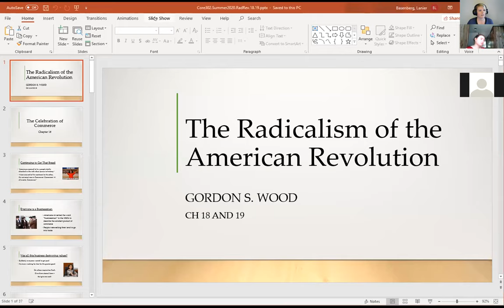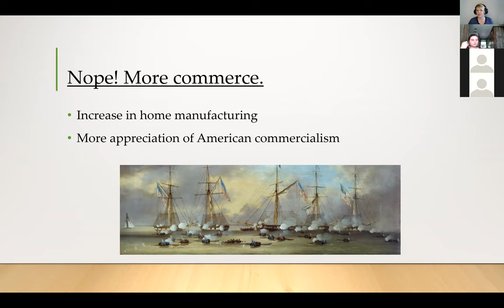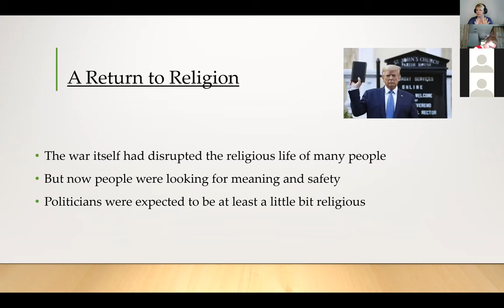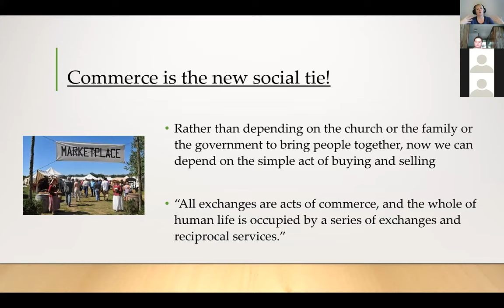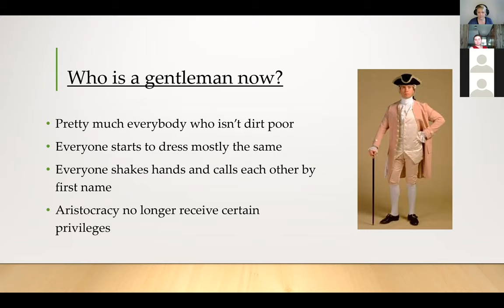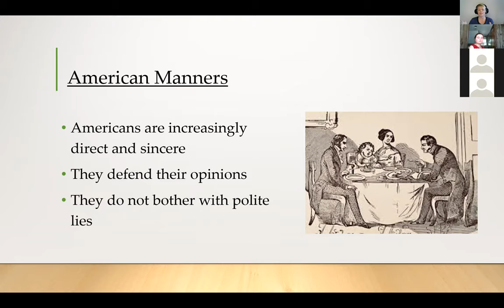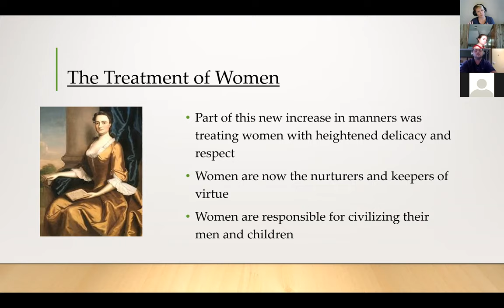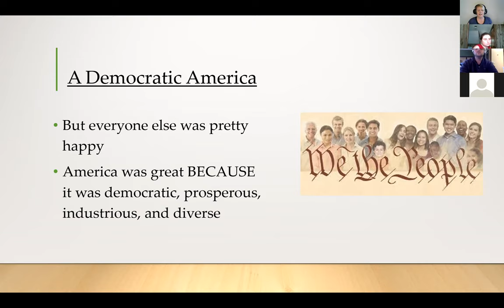Core 302 - Zoom lecture 6/17/20 (Rad Rev Ch 18, 19)